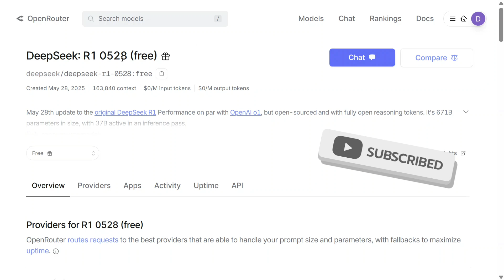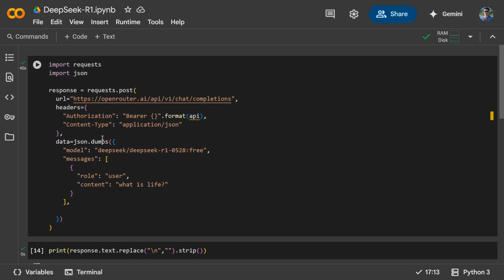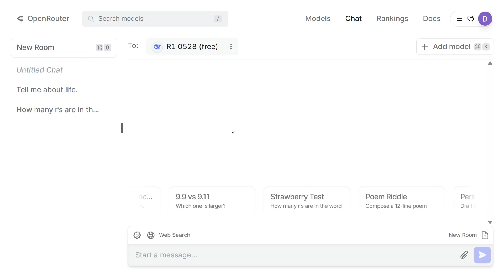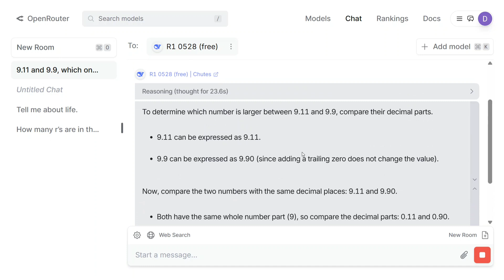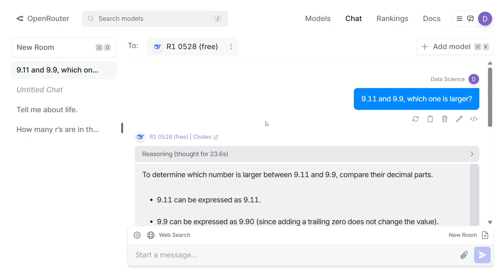DeepSeek-R1-0528 Free API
New DeepSeek-R1 free API